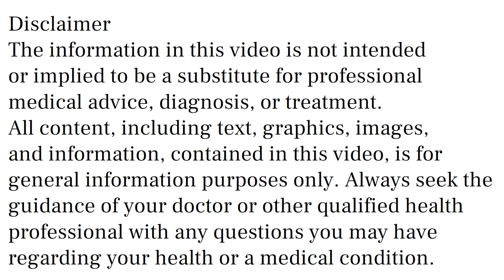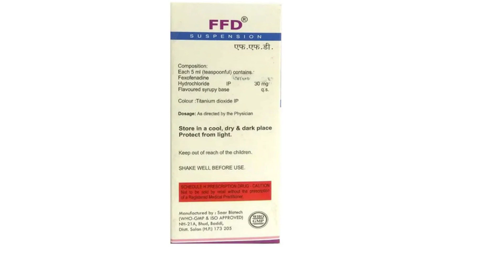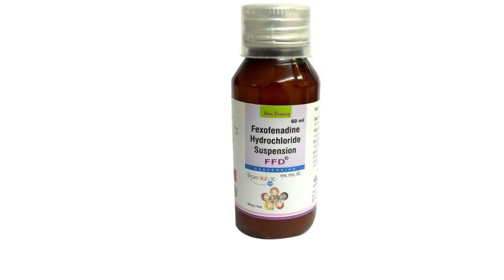Ffd Syrup Suspension Uses, Side Effects in Hindi, Ffd Syrup Ke Fayde Aur Nuksan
ffd syrup uses & side effects in hindi | ffd syrup ke fayde aur nuksan | how to use ffd syrup. in this video, we will discuss what are the uses and benefits of ffd syrup. How to use ffd syrup. We will also discuss what are the side effects of ffd syrup. Watch the complete video for detailed review of ffd syrup in hindi.